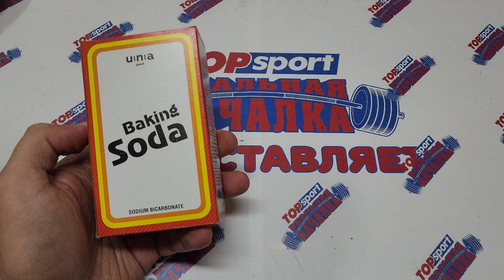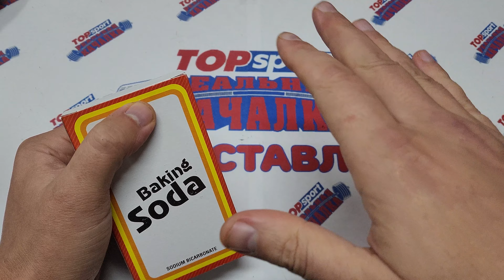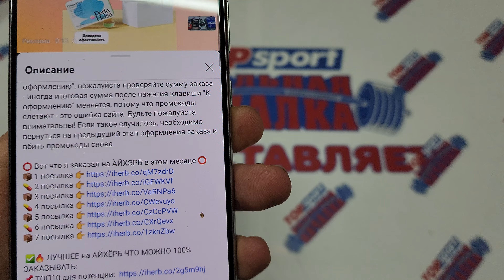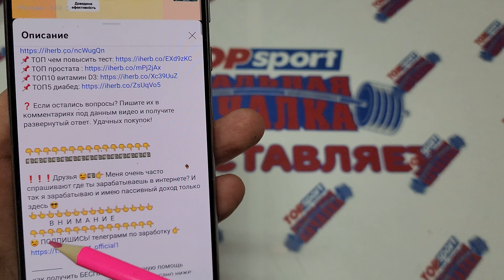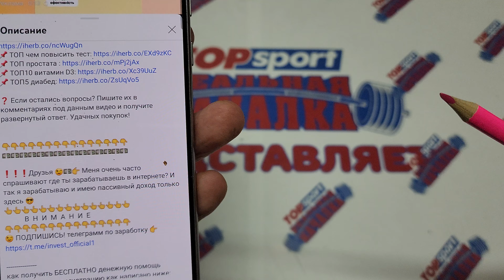Как Повысить Потенцию Простой Способ Дома 2024 . Сода для потенции. Теща её рецепт каменный стояк.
В  Н  И  М  А  Н  И  Е